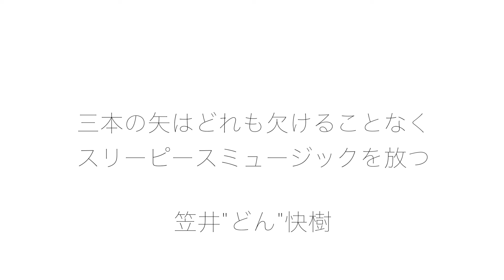【鶴】笠井”どん”快樹 #001【NEXTYLE】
人気バンド「鶴」のドラムを務める笠井“どん”快樹を語るに於いて、とても重要なエピソードがある。
それは彼の兄の存在である。
ドラムはもちろん、サッカーや気に入っている音楽まで兄の影響である。
そんな兄から影響された事柄は、兄よりも深くハマっていき、中でも兄から聴かせてもらったロックバンド「UNICORN」のサウンドやスタイルは笠井に音楽という扉を開けさせてしまったのは間違いではない。
この瞬間、笠井にとっての「カッコイイ」ものの基準が決まったのだ。
そんな笠井の「カッコイイ」は、音楽という世界の中でまるで何かに取り憑かれたかのように探し求めるようになった。その一旦でもあるのがホームグラウンドでもあるバンド「鶴」とは少し線引きした音楽活動であった。
今では作曲も手掛ける笠井“どん”快樹が自由に創作できる場所がある。
それが「ドン・タカハシ」だ。ミュージシャン高橋レオとの2ピースユニットで、「鶴」で完成されたカラーとは、また一風違ったコンセプトで自由に打ち出している。
笠井にとってこれらの活動は自身のアーティストとして、またドラマーとしてのパワーアップにも繋がっているが、それ以上に「鶴」そのものへのメリットを創造している。
「同級生として」「バンドメンバーとして」「ミュージシャンとして」…笠井“どん”快樹の「鶴」での役割はサウンド以外のところでも、とても重要な役割を担っている。
バランスだ。
同級生バンドをいくつか見たことがある。
うまく行っているバンドとそうでないバンドがある。
うまく行っているバンドの共通点はバランスを担うメンバーがいること！
笠井の同級生としての「パート」もまさにバンドと同じように絶妙な役割を担っており、それら互いの役割の絡み具合が居心地良さを作り出す。
オーディエンスたちはそんな一面もしっかり感じながら彼らのサウンドにリズムを打つのだろう。
まるで自分たちも彼らと同じ同級生でいられるような…。
そんな風に笠井のリズムはみんなを導いてくれているのだろう。